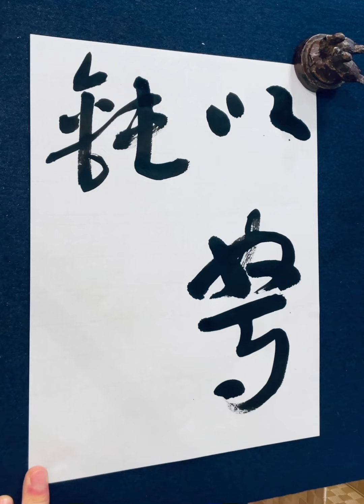【木簡の基本】敦煌漢簡9 木簡の基本的な書き方 calligraphy art lesson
「以駑鈍衆備」
楼蘭晉簡の臨書です。

筆はこちらを使用しています。

※アマゾンおよび楽天アフェリエイトのリンクを使用しています。

オンラインで書道のレッスンが受けられる書道サロンです。ご登録後、自分に合った手本、手本動画を選び、練習し、スマホで撮って投稿すると添削が受けられます。質問その他書道に関するサポートもございます。書道道具とスマホ1台あればすぐにも始められ、添削、フィードバックもスピーディです。投稿形式で毎月手本動画がどんどん増えていき、過去の動画にはすべてアクセスできますので自分のレベルや希望に合った手本がすぐに見つかります。

遠方で書道教室に通えない方、近くに書道教室のない方、仕事がいそがしくて書道教室の稽古時間に合わせられない方などにおすすめです。手本を書いている動画を何度も見ることができるので、もしかすると書道教室に通うよりも早く上達するかもしれません。

書道の段級位を取得することも可能です。オンラインだけでは不安という方は新宿教室でのスクーリングや錬成会に参加することも可能です。

師範取得者へのより高度な臨書指導や展覧会出品への作品指導も行っています。

初心者向けに新規開講した書道教室、ペン字教室です。新宿アイランドタワー、東京医科大学病院の向かい側、新宿駅から徒歩10分、西新宿駅1番出口から徒歩1分とたいへん利便性が高いにもかかわらず、青梅街道から一本路地に入ると都会の喧騒を忘れさせてくれるとても安全な静寂の広がる場所にあります。丸の内線西新宿駅、山手線の新宿駅だけではなく、都営大江戸線都庁前駅・新宿西口駅、中央線、小田急線、京王線（京王新線）、都営大江戸線、西武新宿線などの新宿各駅からもアクセスのよい、たいへん交通至便な立地にあります。お仕事をされている方にとってもたいへんおすすめの大人の書道教室、毛筆・ペン字・小筆・筆ペン講座となっています。初心者の方が多く、未経験者でも安心して無理なくお通いいただけます。

 多くの硬筆教室、ペン字教室、書道教室ではお手本のボールペン字をなぞるだけの学習方法が主流ですが、お手本をなぞるだけでは美しい字の習得はむずかしいです。なぜなら自分の字の欠点を理解しない限りペン字の上達は見込めないからです。当ペン字美文字書道教室ではあなたの字の欠点をすばやく見つけ出し、まずは汚い字を読みやすく分かりやすい字へ、そして美しい字へとステップアップしていくお手伝いをさせていただいております。まずはぜひ当ペン字美文字書道教室の体験レッスンに参加して、ご自分の字のくせを知り、分かりやすく読みやすい、そして美しい字を書くコツをつかんでください。

またペン字だけではなく、小筆大筆の毛筆も教えています。ボールペン字の練習だと集中力が続かない方やすぐ飽きてしまう方には毛筆での美文字レッスンがおすすめです。ふだんとちがう道具でしかも大きく書くので自分のクセも出にくく、上達も実感できます。何よりお手本を見てそれを一身にまねをして書くことは、集中力を養うことができますし、精神の安定を得ることもできます。大人の習い事としてたいへん好評です。